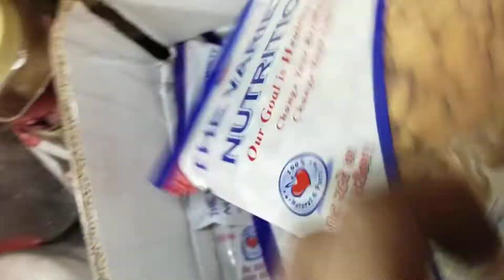Healthy-Diet Healthy-Life हमारा_लक्ष्य_स्वस्थ_भारत allindiadelivery 🇮🇳naturaldiet #9891644422